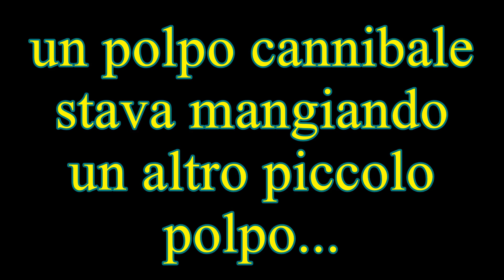pesca sub: operazione freezer aprile 2018, spearfishing